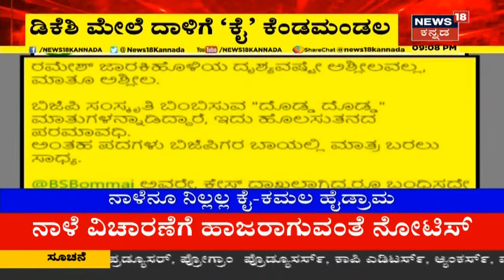ಅಗ್ರ ರಾಷ್ಟ್ರೀಯ ವಾರ್ತೆ | Kannada Top Stories Of The Day | Mar 28, 2021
ನಾಳೆ Ramesh Jarkiholi CD ಕೇಸ್ ಗೆ ಬಿಗ್ ಟ್ವಿಸ್ಟ್ ಸಿಗಲಿದೆ ಅಂತಾ ಹೇಳಲಾಗ್ತಿದೆ. ನಾಳೆ ಜಡ್ಜ್ ಮುಂದೆ ಸಿಡಿ ಸಂತ್ರಸ್ತೆ ಹಾಜರಾಗುವ ಸಾಧ್ಯತೆ ಇದೆ
ಒಂದೆಡೆ ಗೋಕಾಕ್ ನಲ್ಲಿ Ramesh Jarkiholi ಬೆಂಬಲಿಗರು ಪ್ರತಿಭಟನೆ ಮಾಡ್ತಿದ್ರೆ, DK Shivakumar ಹೋದಲ್ಲೆಲ್ಲಾ BJP ಬೆಂಬಲಿಗರು ಆಕ್ರೋಶ ವ್ಯಕ್ತಪಡಿಸುತ್ತಿದ್ದಾರೆ. ಡಿಕೆ ಎಸ್ಕಾರ್ಟ್ ಕಾರಿನ ಮೇಲೆ ಚಪ್ಪಲಿ ಎಸೆದಿದ್ದಾರೆ.
ಕೆಪಿಸಿಸಿ ಅಧ್ಯಕ್ಷ DK Shivakumar ವಿರುದ್ಧ ಅವಾಚ್ಯ ಶಬ್ದಗಳಿಂದ ನಿಂದಿಸಿದ್ದಕ್ಕೆ Ramesh Jarkiholi ವಿರುದ್ಧ ಮಾನಹಾನಿ ದೂರು ನೀಡಲಾಗಿದೆ. Cubbon Park ಪೊಲೀಸ್ ಠಾಣೆಯಲ್ಲಿ ಪ್ರಕರಣ ದಾಖಲು
 ರಾಜ್ಯದಲ್ಲಿ COVID ಸೋಂಕು ಹೆಚ್ಚಾಗುತ್ತಿರುವ ಹಿನ್ನೆಲೆ CM BS Yediyurappa ಸಚಿವರು ಹಾಗೂ ವಲಯ ಉಸ್ತುವಾರಿಗಳ ಸಭೆ ಕರೆದಿದ್ದಾರೆ. ಗೃಹ ಕಚೇರಿ ಕೃಷ್ಣಾದಲ್ಲಿ ನಾಳೆ ಸಭೆ ನಡೆಯಲಿದೆ.